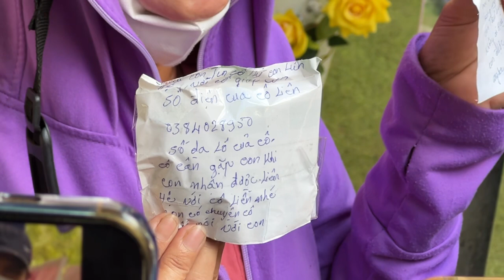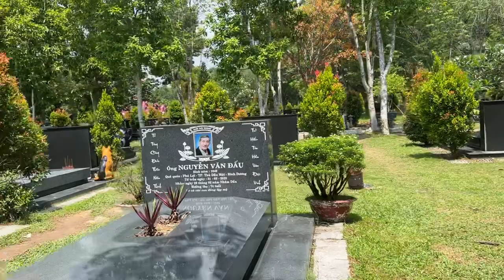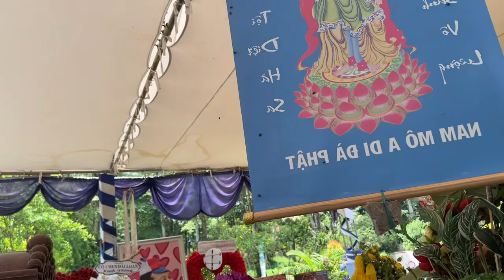Khách Lạ mang quà Tâm linh gửi chị Hồng Loan